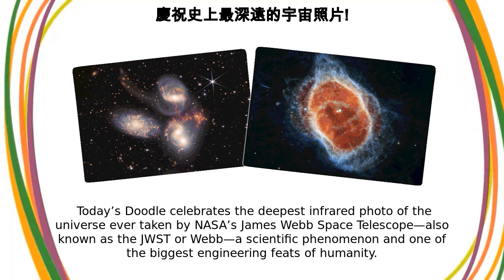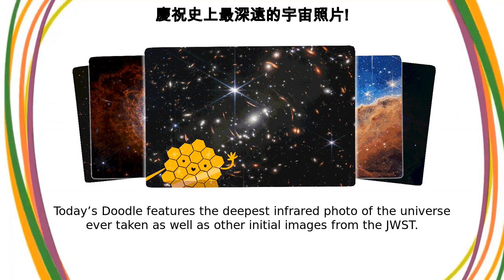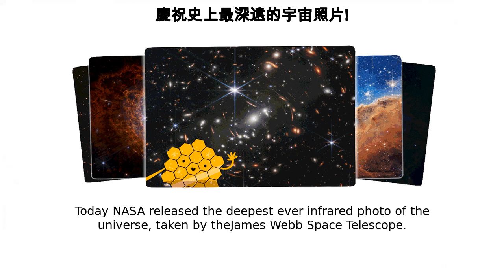詹姆斯韋伯太空望遠鏡 | 慶祝史上最深遠的宇宙照片!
Google Doodle :
慶祝史上最深遠的宇宙照片!

詹姆斯韋伯太空望遠鏡

Celebrating the deepest photo of the universe ever taken!

A picture is worth a thousand worlds  Today’s Doodle celebrates the deepest infrared photo of the universe ever taken by NASA’s James Webb Space Telescope—also known as the JWST or Webb—a scientific phenomenon and one of the biggest engineering feats of humanity The JWST is named after NASA’s second administrator, James E  Webb, who led the Apollo missions that landed the first humans on the moon  The telescope was launched from the Guiana Space Center in Kourou, French Guiana on December 25, 2021 and took a month to reach its orbit at 1 5 million kilometers (940,000 miles) from Earth  The launch was made possible through the collaboration between NASA, the European Space Agency (ESA) and the Canadian Space Agency (CSA) Thanks to images from the JWST, astronomers will now have the opportunity to study every phase of cosmic history, which spans a massive 13 5 billion years, and the mysteries beyond our galaxy  NASA aims to explore the early universe, multiple galaxies over time, the star life cycle and other worlds with Webb  The JWST will even be able to observe light from galaxies that formed 400 millions years after the big bang, and detect oxygen and organic molecules on other planets  It will open the doors to more scientific breakthroughs in the future, shining a new light on space, time, and celestial bodies we’ve yet to discover Today’s Doodle features the deepest infrared photo of the universe ever taken as well as other initial images from the JWST  Nebulae are stellar nurseries where stars form  The Carina Nebula is home to many massive stars, several times larger than the Sun Stephan's QuintetAbout 290 million light-years away, Stephan’s Quintet is located in the constellation Pegasus  It is notable for being the first compact galaxy group ever discovered in 1877  Four of the five galaxies within the quintet are locked in a cosmic dance of repeated close encounters  Stellar DeathThe Southern Ring, or “Eight-Burst” nebula, is a planetary nebula – an expanding cloud of gas, surrounding a dying star  It is nearly half a light-year in diameter and is located approximately 2,000 light years away from Earth Today NASA released the deepest-ever infrared photo of the universe, taken by theJames Webb Space Telescope Explore the image and discovermoreabout this feat of engineering onGoogle Arts & Culture Like, Share and Subscribe to Doodle Catalog